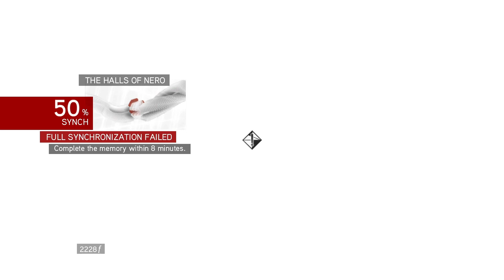Assassin's Creed: Brotherhood Walkthrough Part 5 - THE HALL OF NERO (No Commentary)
ASSASSIN'S CREED BROTHERHOOD Walkthrough Gameplay Part 5 playing on PC.
Specs :
Intel Xeon Processor
RAM : 16gb
ROM : 500 SSD
Graphic Card : NVIDIA Quadro M1000M 4gb

Developer: Ubisoft Montreal
Release: 17 Mar, 2011
Genre: Action, Open World, Adventure, Parkour
Platform: PS4,PS3, Xbox 360, Xbox One, PC
Publisher: Ubisoft